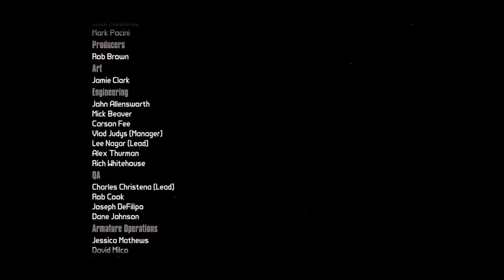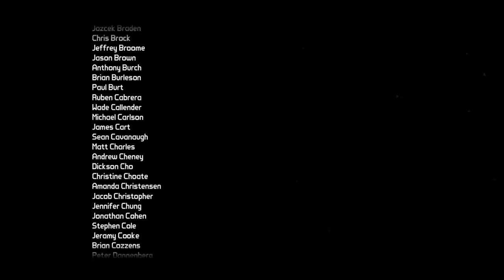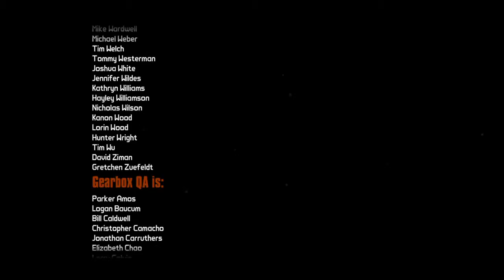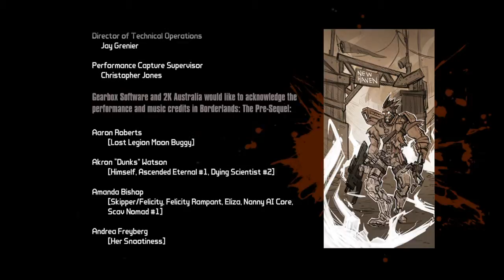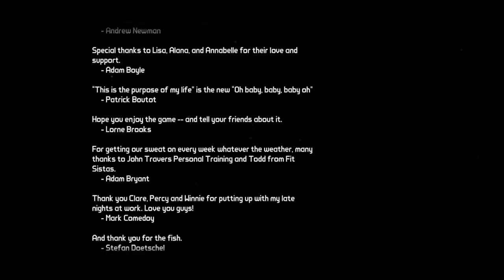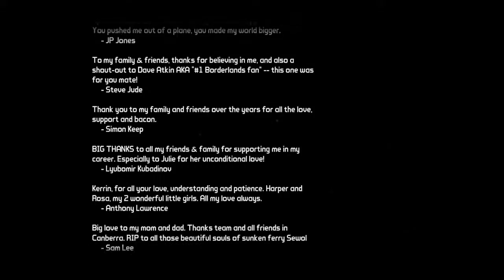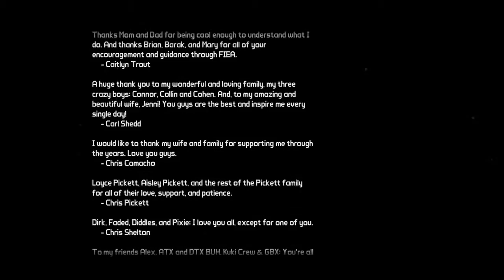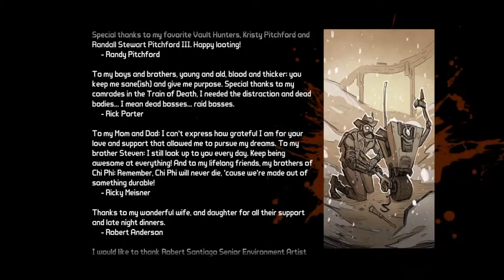Borderlands: The Handsome Collection lets play part 65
Its not over till the fat lady sings.